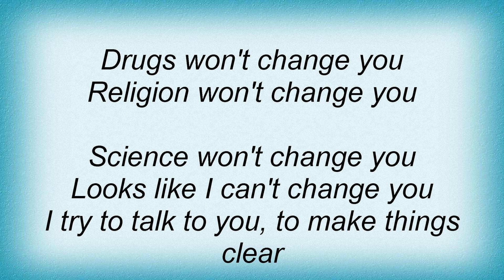Talking Heads - Mind Lyrics